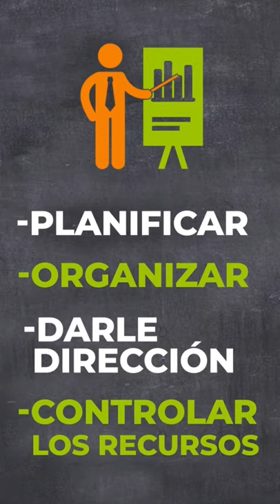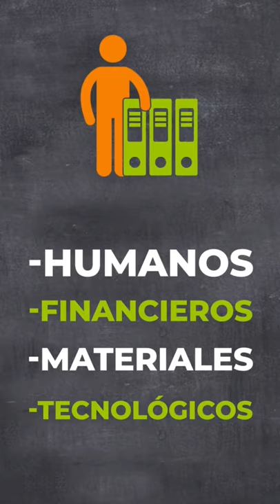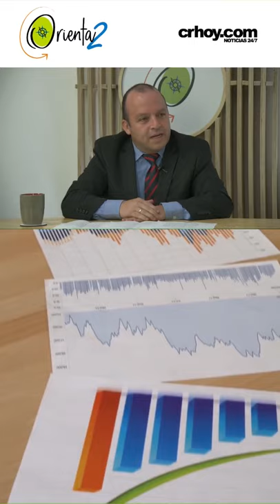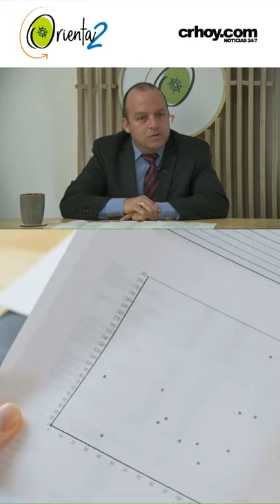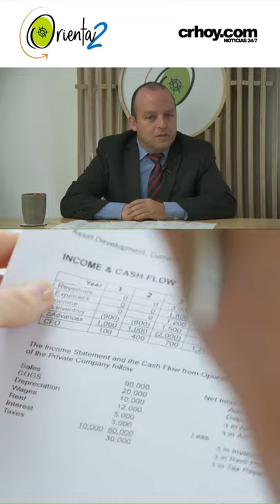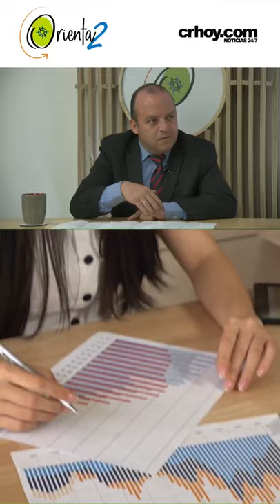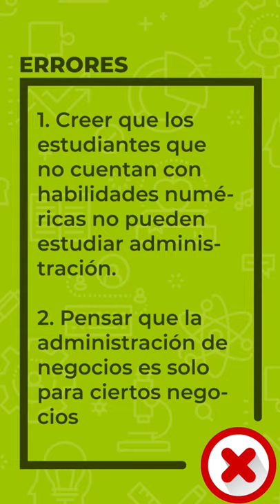Admnistración de Negocios y su gran oferta laboral, desde un técnico hasta un grado de Maestría.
Estudiar Administración de Negocios, es un `gran negocio´, porque se incrementan tus oportunidades laborales o de emprendimiento, y mejor si lo haces en una escuela con prestigio y reconocimiento de sus egresados en el sector laboral público y privado, como lo es la Escuela de Negocios de la Universidad Castro Carazo.